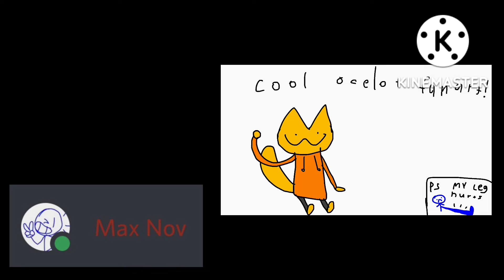The 3rd (and probably final) fanart video